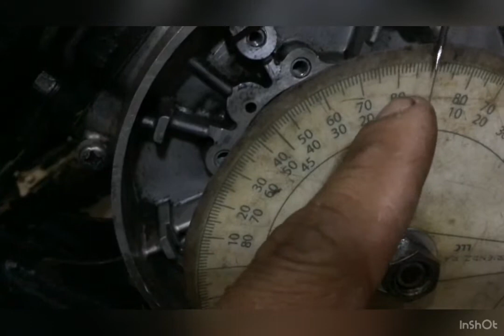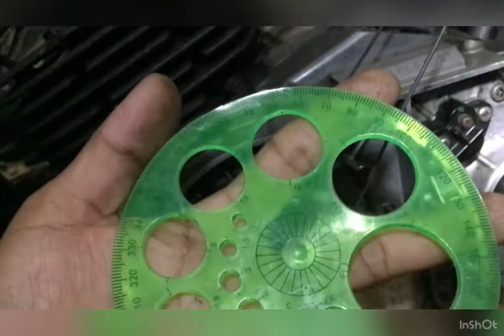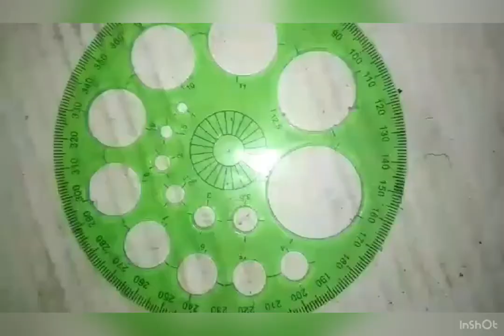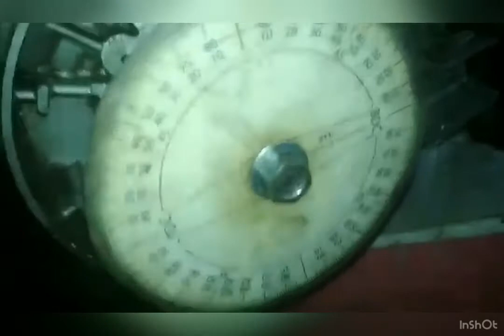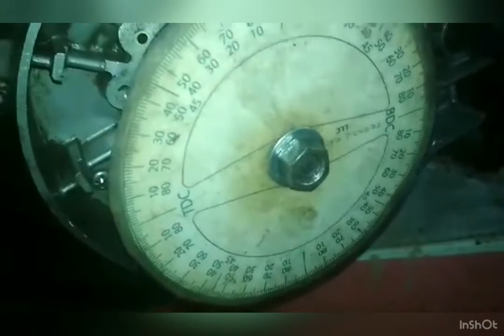Hd3 how to degree an exhaust, transfer and boost port...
REPAIR & TUTORIAL of hd3, exhaust duration, degree wheel, hyper hd3, modified hd3,